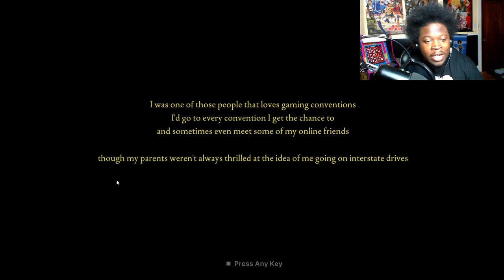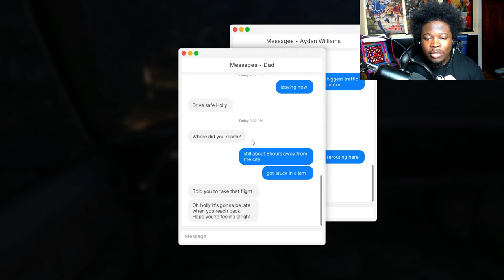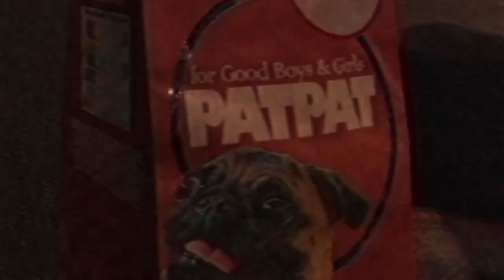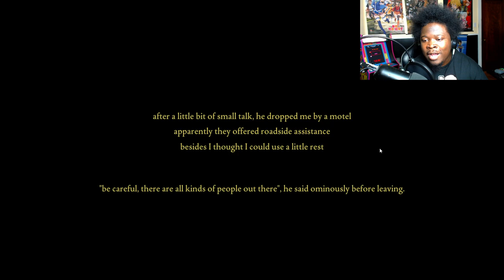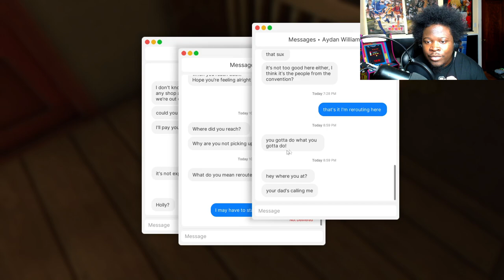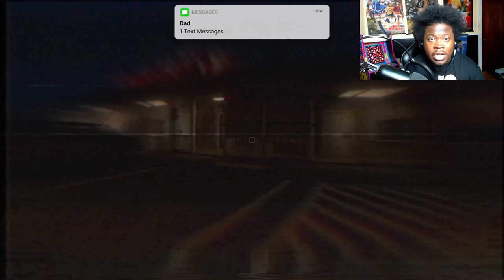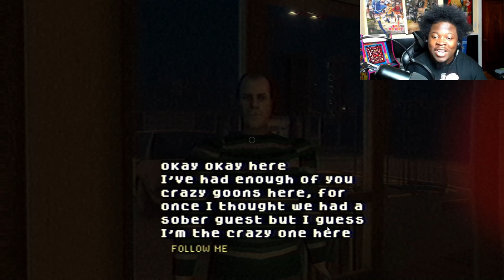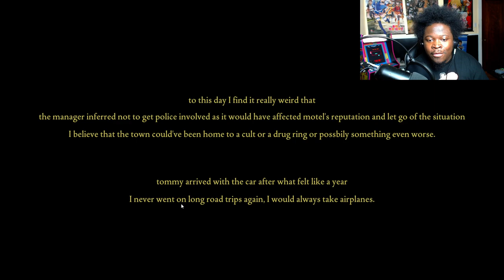TERRIFYING ANALOG HORROR GAME ... | Fears To Fathom: Norwood Hitchhike